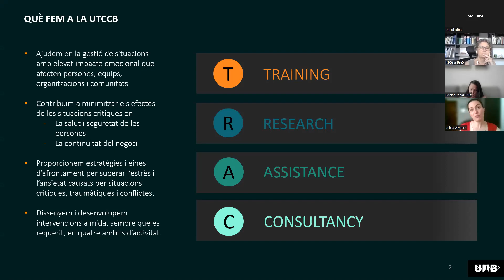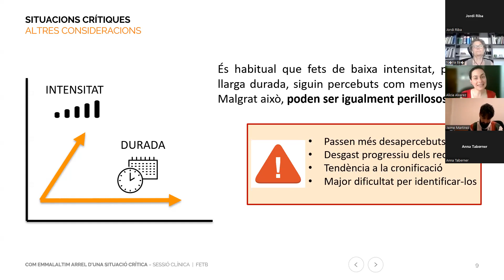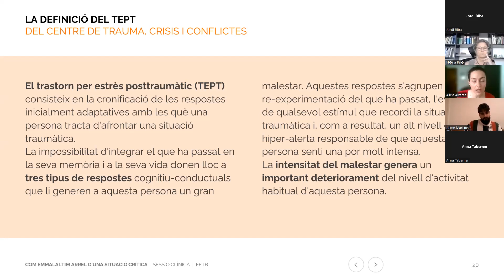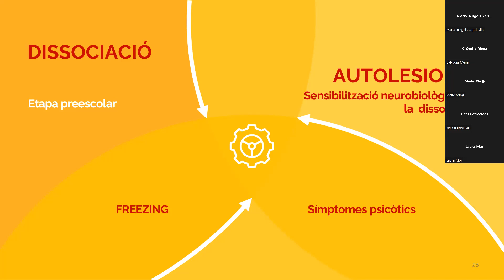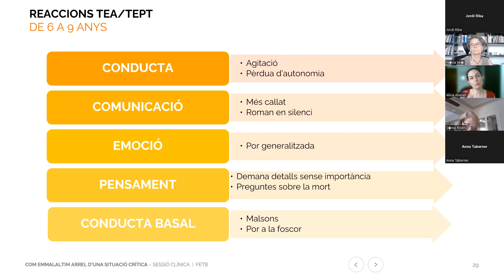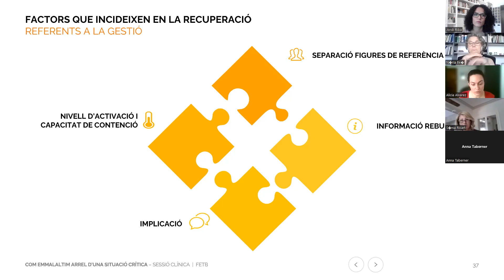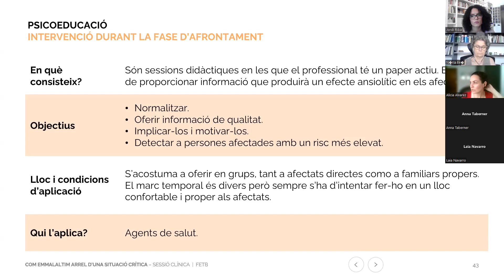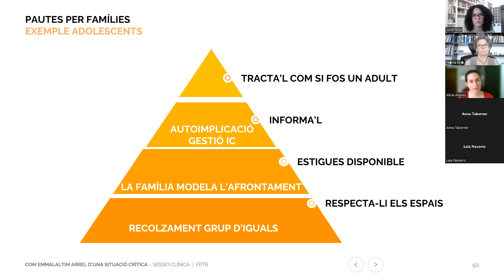SCO juny: "Com emmalalteixen infants i adolescents arrel de les situacions crítiques?"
Sessió Clínica Oberta (SCO) de juny de 2022 a càrrec d'Alicia Alvarez-Garcia, doctora en Psicologia clínica, postgraduada en Psicologia Integradora i directora de l’àrea assistencial i de recerca de la Unitat de Trauma, Crisis i Conflictes de Barcelona (Universitat Autònoma de Barcelona).